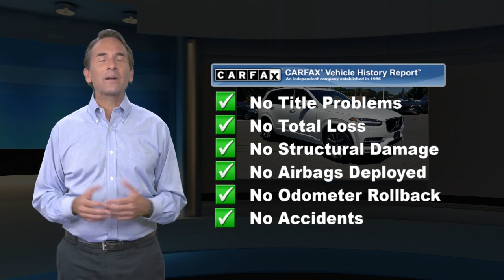Certified 2017 Volvo XC90 Momentum AWD, Lawrenceville, NJ SP0023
[RLVID:2243:f59b1d5249c76076:d9caf8b2abcaebae:1]